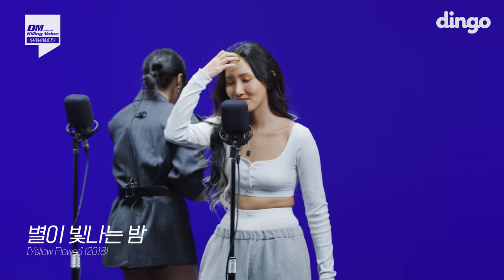마마무(MAMAMOO)의 킬링보이스를 라이브로! - Mr.애매모호,너나 해,데칼코마니,별빛밤, I miss you,HIP, 고고베베, 딩가딩가, AYA ㅣ 딩고뮤직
[딩고 뮤직 콘서트 ‘킬링 보이스’]
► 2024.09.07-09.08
► 서울 올림픽공원 핸드볼경기장

마마무의 킬링보이스 셋리스트

00:00 인사
00:28 Mr.애매모호
01:50 너나 해 (Egotistic)
03:01 Decalcomanie (데칼코마니)
04:18 별이 빛나는 밤
05:48 Wind flower
07:35 I Miss You
09:50 HIP
11:14 고고베베
12:18 딩가딩가
13:32 AYA

* 'Killing Verse on NOW' 에서 선공개 후 즉시 온에어되는 스케줄입니다 *

1시간 먼저 만나보는 킬링벌스 확장판 🔥 킬링벌스온NOW
↘️[NOW. 독점공개]
마마무가 자주 찾아보는 무대는? 이것저것 묻는다 '반말인터뷰'
↘️[NOW. 독점공개]
마마무가 킬링보이스를 직접 리뷰한다? '킬링리뷰' 📝
↘️[NOW. 독점공개]
마마무의 폰엔 어떤사진이 있을까? '스샷공개'📱

⏰ (본방) 매주 목 밤 11시 (재방) 매주 금 밤 11시, 토,일 오후 5시